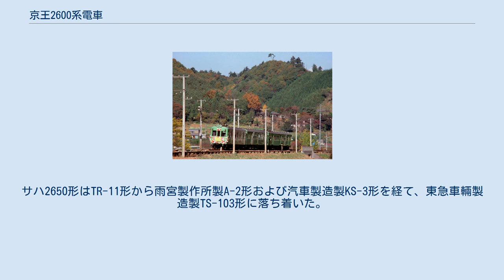京王2600系電車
さよなら運転のヘッドマークを掲げて走る2600系 （1977年11月23日、高尾 - 高尾山口間で撮影） 京王2600系電車（けいおう2600けいでんしゃ）は、1950年（昭和25年）に登場した京王帝都電鉄京王線用の通勤形電車。
1950年（昭和25年）に京王帝都電鉄発足後初の新車として製造された。
以来27年間にわたり活躍してきたが、1977年（昭和52年）11月23日に高尾線でさよなら運転を実施。
引退後は廃車となった。
 京王において太平洋戦争（第二次世界大戦）終戦後初の新車であり、（旧玉南1形の）2000形以来の高床車でもある。
日立製作所および日本車両にて15両が製造された。
デハ2600形10両とサハ2650形5両が製造され、サハ2651・2652の2両が日本車両製、他の13両が日立製作所製である。
また、デハ2600形は奇数番号が新宿方先頭車、偶数番号が八王子方先頭車である。
 登場時の架線電圧は600Vであったが、1500V昇圧を見込んだMGの装備や、自動加速方式の多段式制御装置など京王初採用のものがある一方、車体は従来どおりの半鋼製であった。
しかしながら、車体長16.8m、車体幅2.6mと大きくなり、d1D4D4D2の片開き3扉、ノーシルノーヘッダーの車体と相まって、従来の14m級車と一線を画す近代的なスタイルとなっている。
塗装も当初の標準色であるダークグリーンから、後にライトグリーンに変更されている。
 正面は丸妻で、中央の窓が小さい3枚窓非貫通。
前照灯は窓上に設置で、新造時は大型白熱灯1灯であったが、1964年（昭和39年）に大型白熱灯による2灯化がなされている。
パンタグラフはデハ2600形の運転台側に設置されていたが、1964年に奇数車は連結面側に移設している。
 台車は、デハ2600形がウイングばね式・吊り掛け駆動方式の日立製KBD-102形。
サハ2650形はTR-11形から雨宮製作所製A-2形および汽車製造製KS-3形を経て、東急車輛製造製TS-103形に落ち着いた。